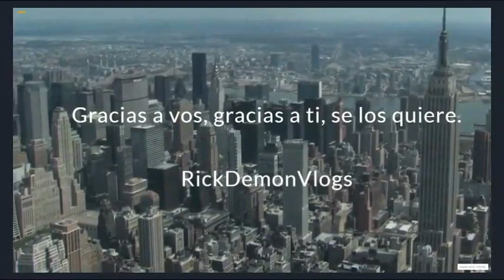Stewie Wars y la venganza del gemelo - Parte 3 - Padre de Familia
Invirtiendo en sonrisas :$